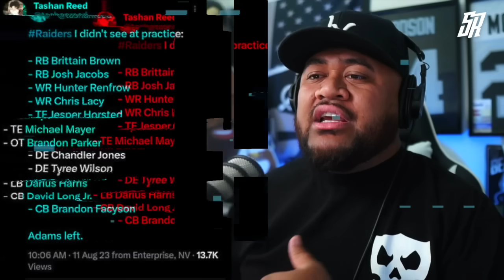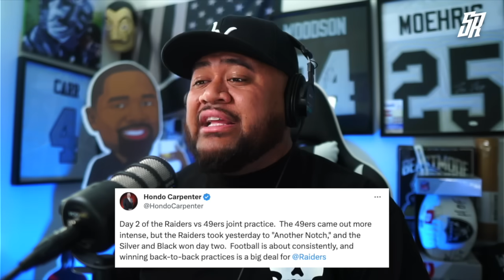Raiders Defense DOMINATE Joint Practice Day 2 vs 49ers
0:00 - Intro
1:31 - Raiders SIGN RB Damien Williams
2:33 - Raiders vs 49ers Joint Practice Day 2
3:32 - Davante Adams suffer minor injury
5:00 - Jimmy G shows out at camp
8:13 - Raiders Defense DOMINATES practice
9:37 - Nesta Jade-Silvera getting praise